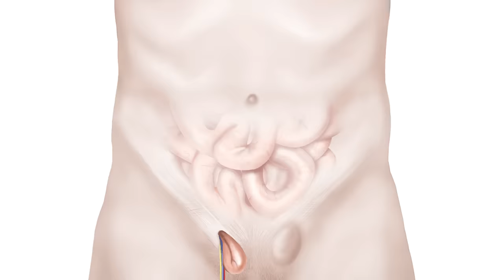ER Doctor REACTS to Hilarious South Park Medical Scenes #12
ER Doctor Jordan Wagner is back with ER doctor reacts to South Park medical scenes part 12. Doctor Wagner, a real life emergency physician south park reaction / real doctor reacts to SOUTH PARK best moments, south park funniest moments, South Park characters, illnesses, and injuries. Doctor Jordan Wagner watches and reacts to the best South Park funny clips and tells us what is accurate and what is not in these South Park funny moments from South Park Studios after south park harry and meghan episode.

South Park is an American animated sitcom created by Trey Parker and Matt Stone and developed by Brian Graden for Comedy Central. The series revolves around four boys Stan Marsh, Kyle Broflovski, Eric Cartman, Kenny McCormick, and Butters Stotch navigate their fair share of injuries and doctor’s appointments with Dr. Doctor, but the accuracy of these South Park clips is questionable, to say the least. After ER Doctor Jordan Wagner reacted to South Park a while back, he got a lot of requests to make a part 12. So try not to laugh as Doctor Wagner, a real life emergency physician from Experts React on Gamology will be watching and reacting to South Park funny moments and South Park best ever clips. Some of the best moments in South Park from World Wide Recorder Concert, T.M.I., and Red Man's Greed from Paramount Plus. Do you watch South Park full episodes? If you want Dr. Jordan Wagner to continue making this doctor reaction series please give this video a like and leave a comment on which TV show or medical memes or just funny memes you'd like for him to review next.

South Park is the Emmy and Peabody-award winning animated series co-created by Trey Parker and Matt Stone about four boys living in one screwed-up Colorado mountain town. Between local and global tragedies, as well as parental and celebrity interference, Kyle, Stan, Cartman, and Kenny manage to have themselves a time.

South Park - Watch Full Episodes Free Online | South Park

South Park | Prime Video - Amazon.com